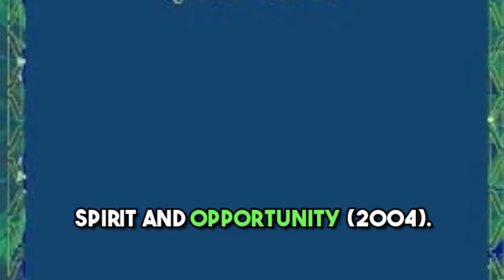Mars Rover Missions: A Legacy of Discovery | Part - 1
🌌 Embark on a journey through time as we delve into the incredible legacy of Mars rover missions. Unearth the secrets of the Red Planet's past and present.